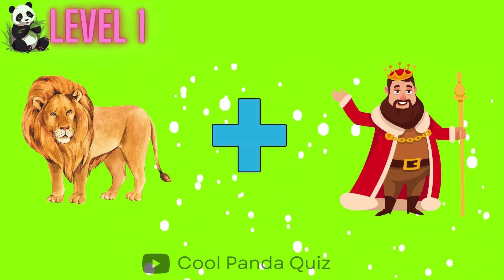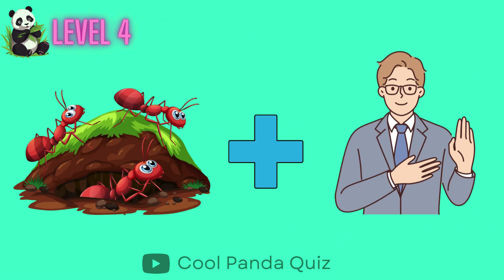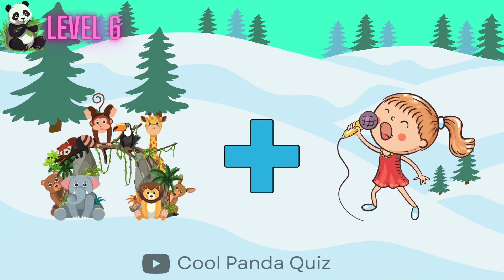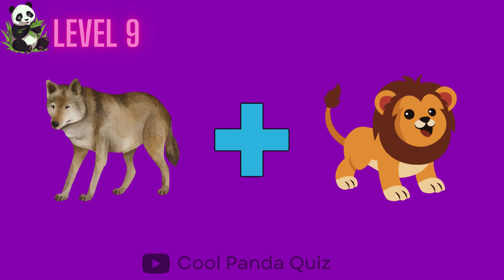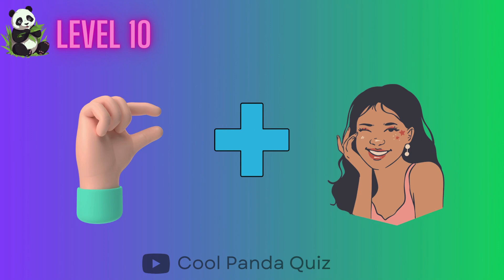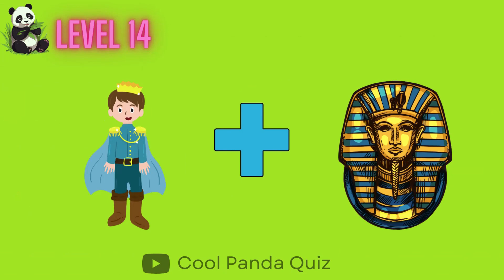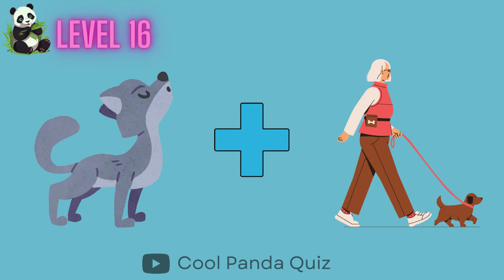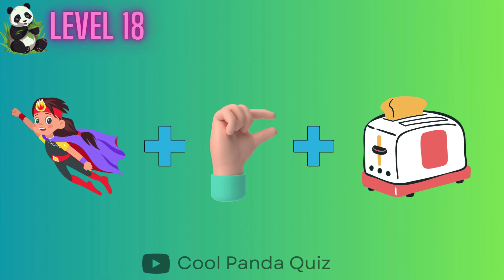Guess The Movie by picture | 🎬🎥 Movie Quiz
The Cool Panda Guess The Movie By Picture

Drop a Comment and let us know the level you achieve?

Guess The Movie Quiz ( Free, Fun and Educational )